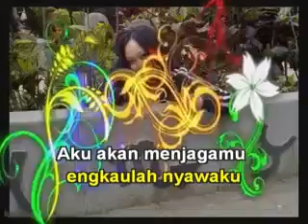Sayonara tv analog analog switch off on indonesia